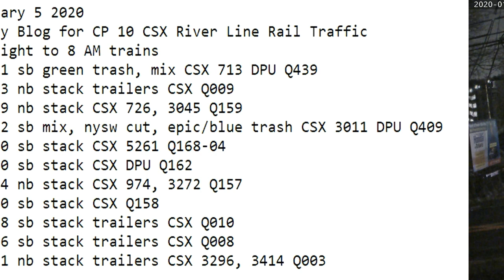January 5 2020 Trains Midnight to 8 am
00:31 sb green trash, mix CSX 713 DPU Q439
00:43 nb stack trailers CSX Q009
00:59 nb stack CSX 726, 3045 Q159
02:12 sb mix, nysw cut, epic/blue trash CSX 3011 DPU Q409
02:50 sb stack CSX 5261 Q168-04
03:30 sb stack CSX DPU Q162
04:14 nb stack CSX 974, 3272 Q157
05:30 sb stack CSX Q158
05:48 sb stack trailers CSX Q010
06:36 sb stack trailers CSX Q008
07:11 nb stack trailers CSX 3296, 3414 Q003